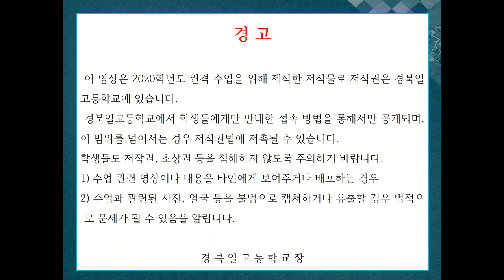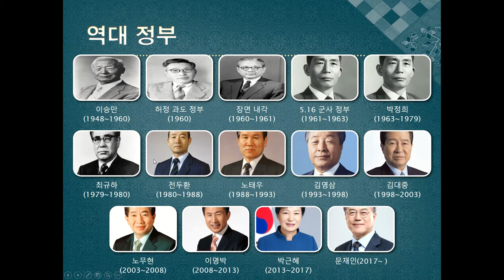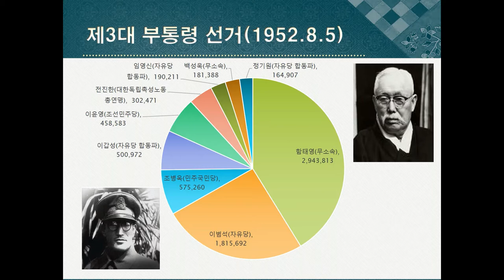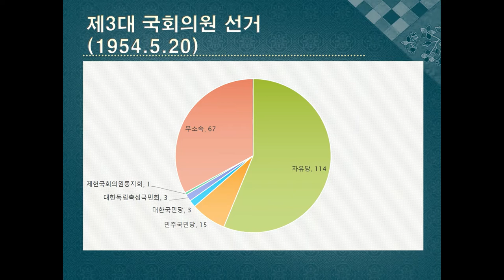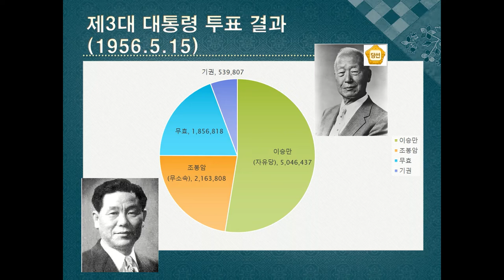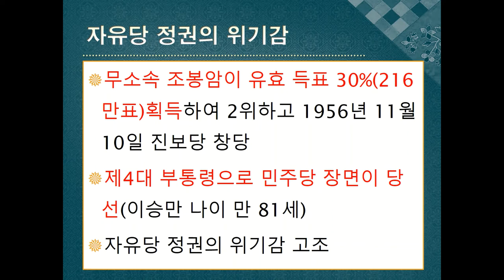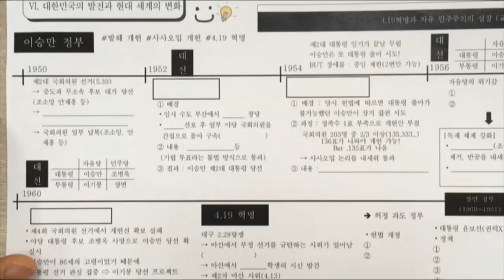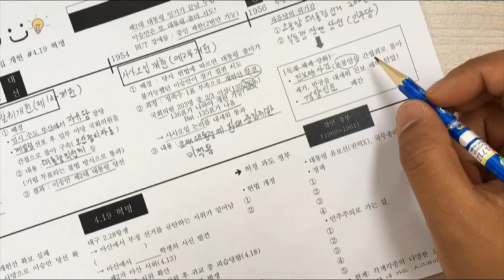6 이승만 정부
발췌 개헌, 사사오입 개헌, 조봉암과 진보당 사건